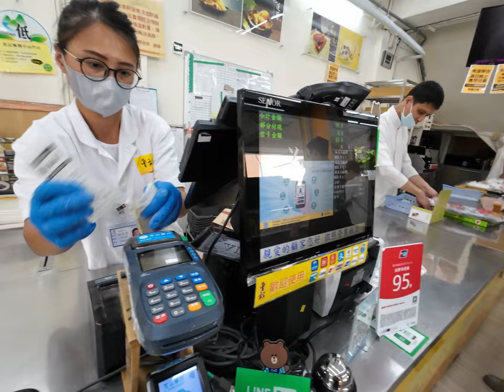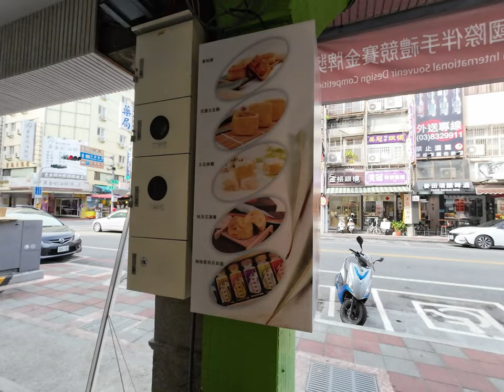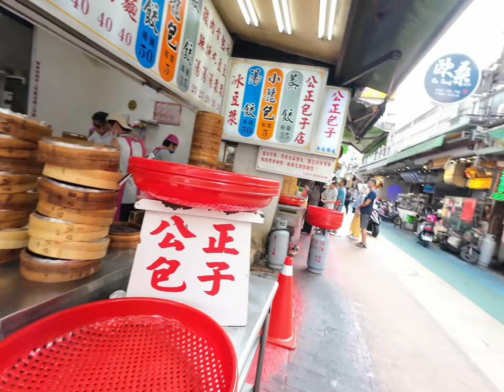FOREIGNER vs Hualien Mochi vs Gong Zheng Bao